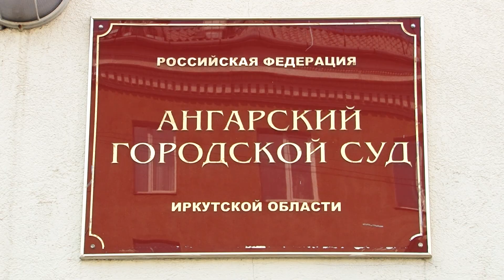Убийца под домашним арестом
Пенсионер, зарубивший свою супругу, отпущен домой. Его родственники и соседи категорически с этим не согласны.